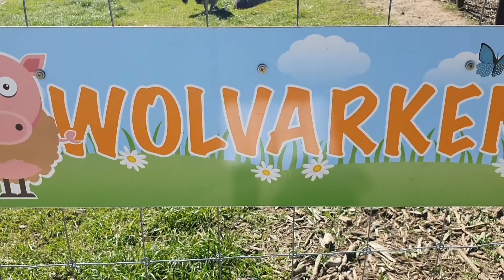Family Easter Sunday.